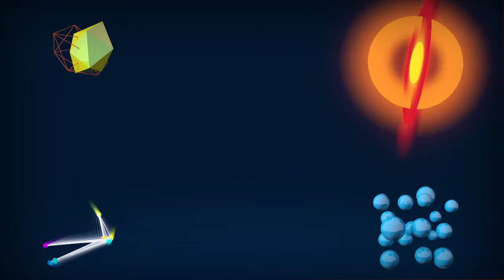Pavel Pavlov - Cut&Paste Berlin 2012 Motion/Animation Competitor